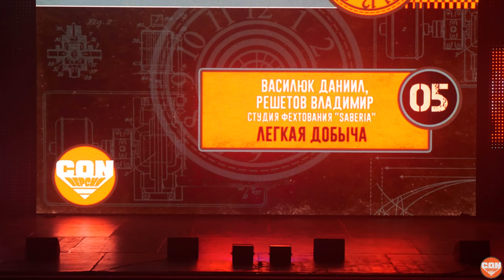Легкая добыча (Студия фехтования "SABERIA") (Арт. фехт.) - Geek-конвент «CON.Версия» 2021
Фестиваль: Geek-конвент «CON.Версия» 2021